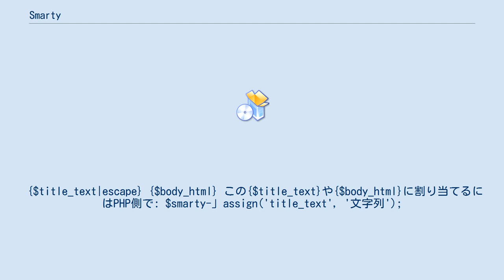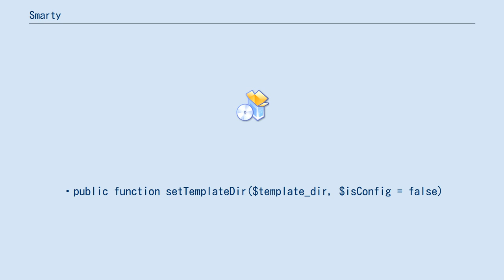Smarty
Smartyは、PHPで実装され、主にPHPアプリケーションで使用されるテンプレートエンジンである。
テンプレート自体のキャッシュ機能を有している。
ライセンスはLGPL。
 {$title_text|escape} {$body_html} この{$title_text}や{$body_html}に割り当てるにはPHP側で: $smarty-」assign('title_text', '文字列');
 と記述する必要がある。
 「!DOCTYPE html」
「html lang="ja"」
「head」
   「meta charset="utf-8"」
   「title」{$title_text|escape}「/title」
「/head」

「body」 {* これはコメントです。
コンパイル時にはHTML出力されません。
{$body_html}
「/html」
 バージョン2では以下のメンバ変数がpublicになっておりアクセスできるようになっているが、バージョン3からはprotectedになっていてアクセスできないようになっている: $template_dir
$config_dir
$plugins_dir
$cache_dir
$compile_dir
 その代わり以下のプロパティやメソッドを使うことでバージョン2と同じようになる: TemplateDir
ConfigDir
PluginsDir
CompileDir
CacheDir
・public function setTemplateDir($template_dir, $isConfig = false)
引数:「$template_dir」テンプレートソースのディレクトリ
　　 「$isConfig」 config_dir を使うかどうかの指定(true:使用する false:使用しない)
・public function setConfigDir($config_dir)
引数:「$config_dir」 設定ファイルのディレクトリ
・public function setPluginsDir($plugins_dir)
引数：「$plugins_dir」 プラグインのディレクトリ
・public function setCompileDir($compile_dir)
引数：「$compile_dir」コンパイル済みテンプレートを貯めておくためのディレクトリ
・public function setCacheDir($cache_dir)
引数:「$cache_dir」 テンプレートのキャッシュを貯めておくためのディレクトリ